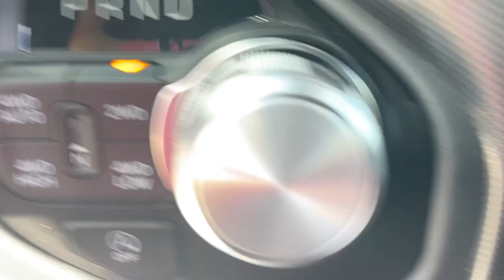2024 Ram 1500 Augusta, North Augusta, Hepzibah, Evans, Martinez 2454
Patriot Blue Pearlcoat New 2024 Ram 1500 Limited available in 2158 Washington Road, Thomson, Georgia at Thomson Motor Corp. Servicing the Augusta, Thomson, North Augusta, Hepzibah, Evan, Martinez, GA area.

10 Speakers 3.21 Rear Axle Ratio 4 Way Front Headrests 48V Belt Starter Generator 4-Wheel Disc Brakes ABS brakes Active Noise Control System Adjustable pedals Air Conditioning Alloy wheels AM/FM radio: SiriusXM with 360L Apple CarPlay/Android Auto Audio memory Auto High-beam Headlights Auto-dimming door mirrors Auto-Dimming Exterior Driver Mirror Auto-dimming Rear-View mirror Auto-leveling suspension Automatic temperature control Bodyside moldings Brake assist Bucket Seats Bumpers: chrome Chrome Exterior Mirrors Compass Convex Wide-Angle Exterior Mirror Insert Delay-off headlights Driver door bin Driver Seat Memory Driver vanity mirror Dual front impact airbags Dual front side impact airbags Dual Rear Exhaust w/Bright Tips Electronic Stability Control Exterior Mirrors Courtesy Lamps Exterior Mirrors w/Heating Element Exterior Mirrors w/Memory Exterior Mirrors w/Supplemental Signals Front anti-roll bar Front Bucket Seats Front Center Armrest w/Storage Front dual zone A/C Front fog lights Front reading lights Front Seat Back Map Pockets Front wheel independent suspension Full Length Premium Floor Console Fully automatic headlights Garage door transmitter Genuine wood console insert Genuine wood dashboard insert Genuine wood door panel insert Heated door mirrors Heated Front Seats Heated front seats Heated rear seats Heated Second Row Seats Heated Steering Wheel Heated steering wheel Heavy-Duty Engine Cooling HEMI Badge Illuminated entry Leather steering wheel Low tire pressure warning Memory seat Navigation System Occupant sensing airbag Outside temperature display Overhead airbag Overhead console Panic alarm ParkView Rear Back-Up Camera Passenger door bin Passenger vanity mirror Passive Tuned Mass Damper Pedal memory Power 4-Way Driver Lumbar Adjust Power 4-Way Passenger Lumbar Adjust Power 8-Way Driver & Passenger Seats Power door mirrors Power driver seat Power passenger seat Power steering Power windows Power-Folding Mirrors Premium Leather Trimmed Bucket Seats Quick Order Package 27M Limited Radio data system Radio: Uconnect 5 Nav w/12.0 Display Rain sensing wipers Rear 60/40 Folding Split Recline Seat Rear anti-roll bar Rear seat center armrest Rear step bumper Rear window defroster Remote keyless entry Security system Speed control Split folding rear seat Steering wheel mounted audio controls Tachometer Telescoping steering wheel Tilt steering wheel Traction control Trip computer Turn signal indicator mirrors Variably intermittent wipers Ventilated Front Seats Ventilated front seats Ventilated Rear Seats Ventilated rear seats Voltmeter Wheels: 20 x 9 Aluminum Painted/Polished. Quick Order Package 27M Limited 10 Speakers 3.21 Rear Axle Ratio 4 Way Front Headrests 48V Belt Starter Generator 4-Wheel Disc Brakes ABS brakes Active Noise Control System Adjustable pedals Air Conditioning Alloy wheels AM/FM radio: SiriusXM with 360L Apple CarPlay/Android Auto Audio memory Auto High-beam Headlights Auto-dimming door mirrors Auto-Dimming Exterior Driver Mirror Auto-dimming Rear-View mirror Auto-leveling suspension Automatic temperature control Bodyside moldings Brake assist Bucket Seats Bumpers: chrome Chrome Exterior Mirrors Compass Convex Wide-Angle Exterior Mirror Insert Delay-off headlights Driver door bin Driver Seat Memory Driver vanity mirror Dual front impact airbags Dual front side impact airbags Dual Rear Exhaust w/Bright Tips Electronic Stability Control Exterior Mirrors Courtesy Lamps Exterior Mirrors w/Heating Element Exterior Mirrors w/Memory Exterior Mirrors w/Supplemental Signals Front anti-roll bar Front Bucket Seats Front Center Armrest w/Storage Front dual zone A/C Fr Price does not include Taxes Tags Title or Fees. Dealer retains rebates as down payment or price reduction.$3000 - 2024 RAM National Retail Consumer Cash (Type 1/B) 24CR1. Exp. 10/31/2023
Quick Order Package 27M Limited|3.21 Rear Axle Ratio|Wheels: 20 x 9 Aluminum Painted/Polished|Premium Leather Trimmed Bucket Seats|Radio: Uconnect 5 Nav w/12.0 Display|Bucket Seats|Ventilated Rear Seats|Ventilated Front Seats|Rear 60/40 Folding Split Recline Seat|4 Way Front Headrests|Full Length Premium Floor Console|Heated Front Seats|Front Seat Back Map Pockets|Auto-Dimming Exterior Driver Mirror|Active Noise Control System|Power 4-Way Driver Lumbar Adjust|Heated Second Row Seats|Po